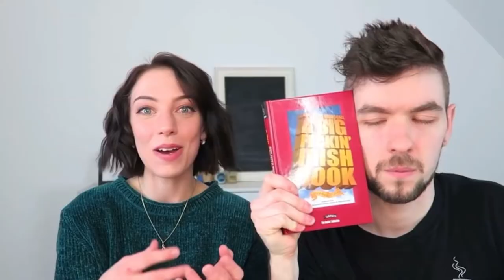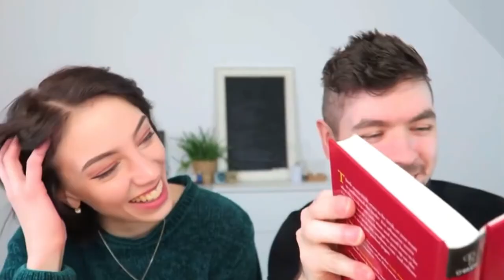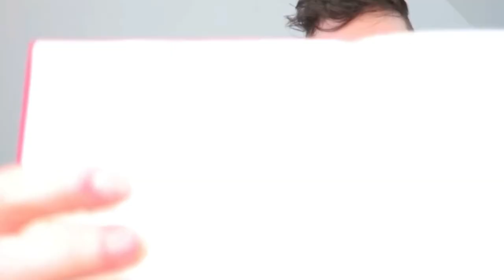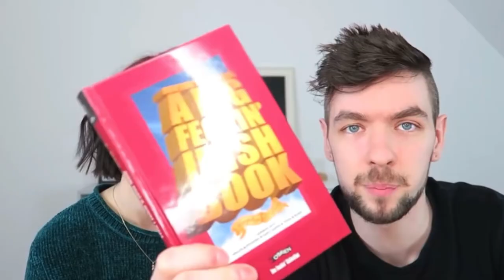Jacksepticeye and Wiishu Guess Irish Slang! (Reupload)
Hey everyone! Happy St. Paddy’s Day! I wanted to reupload this video for a few reasons. One, it’s St. Patrick’s Day! Two, I really miss Wiishu as a whole. She used to be a comfort person for me and I loved her videos. Three, I thought it’s a nice and funny video for today. I AM NOT SHIPPING SEÁN AND SIGNE! They both have different spouses now that I 100% love and respect. I just love the video is all. :)